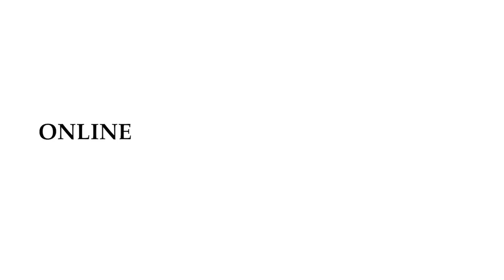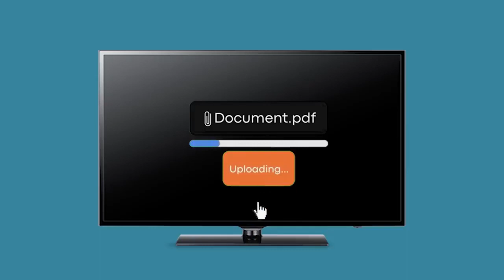EXCLUSIVE!KCET DOCUMENTS VERIFICATION ANIMATED VERSION COMPLETE PROCEDURES BY KEA|students solution